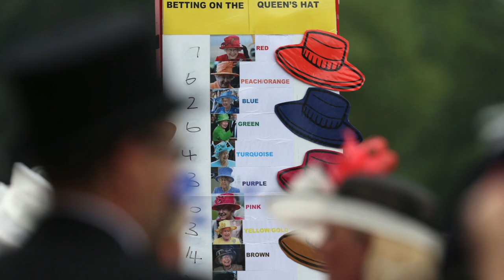Hats of Ascot slideshow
Slideshow of racegoers enjoying the atmosphere during Ladies' Day of the Royal Ascot meeting at Ascot. Pictures. AP/PA/Getty